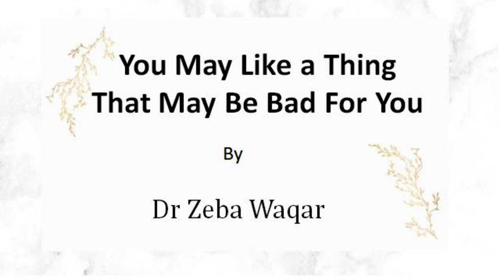You May Like a Thing That May Be Bad For You By Dr Zeba Waqar